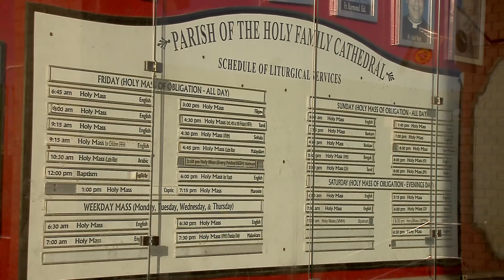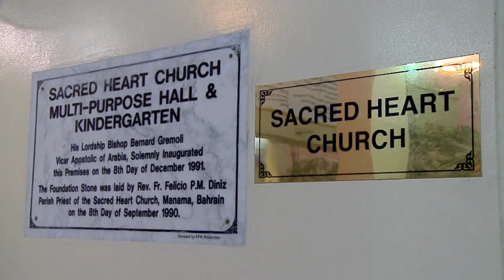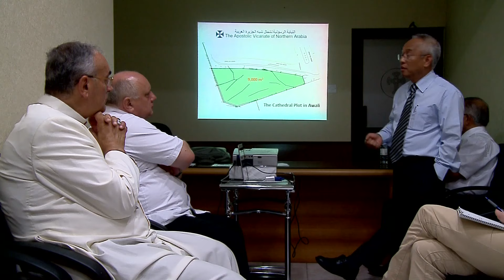Bahrain: Our Lady Of Arabia - Shortfilm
Located in the north part of the peninsula, the Apostolic Vicariate of Northern Arabia embraces the territories of Kuwait, Bahrain, Qatar and Saudi Arabia.
This is a region where modern pro western economic values and principles intersect with robust elements of Muslim culture, an intriguing and dynamic meeting.
Many think that there are no Christians in Arabia and they are surprised when they visit the region only to face a vibrant Catholic community, despite the limitations and restrictions for pastoral care.
One can say that today Arabia is the face of a living and universal Church, a “bridge” between diverse areas of the world and therefore between diverse cultures.

Produced in 2014 by CRTN
(Catholic Radio and Television Network)